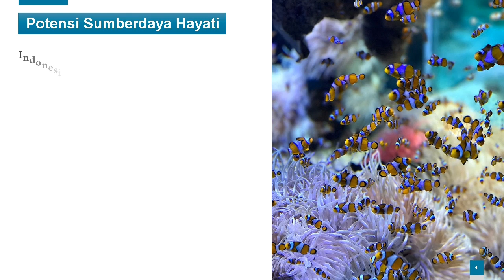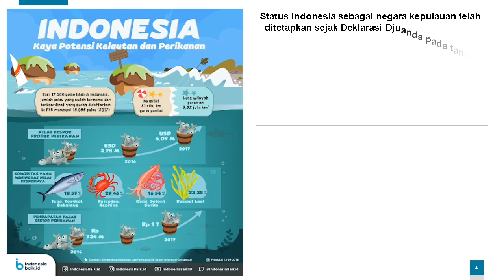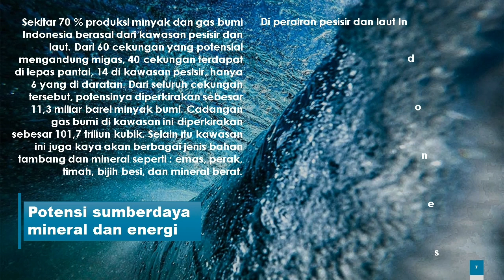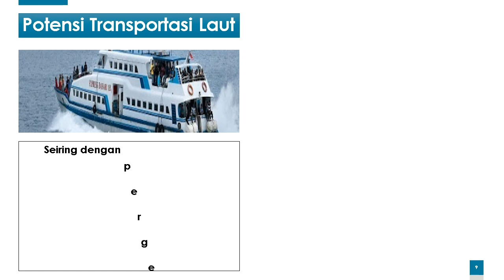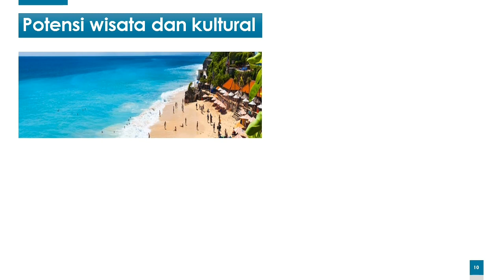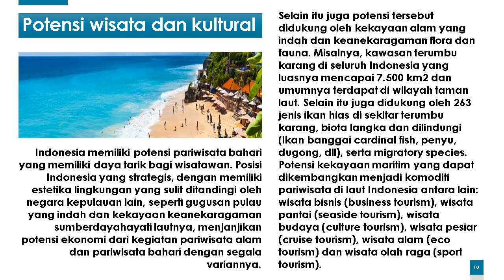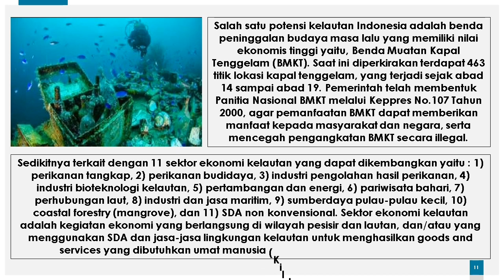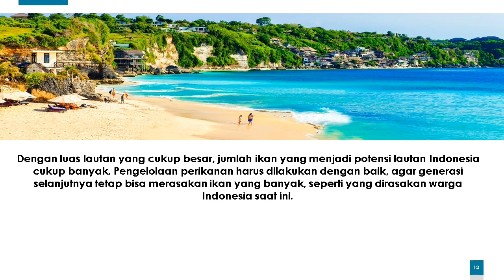Potensi Sumber Daya Kelautan Indonesia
Materi Kelas XI Indonesia poros maritim dunia

Indonesia poros maritim dunia

Luas indonesia

Perbedaan letak astronomi, geologis dan geografis

Letak geologis

Letak astronomis dan geografis

Batas laut tetitorial, kontinen, dan ZEE.

Seberapa luas indonesia?

Tol Laut

Potensi Laut Indonesia